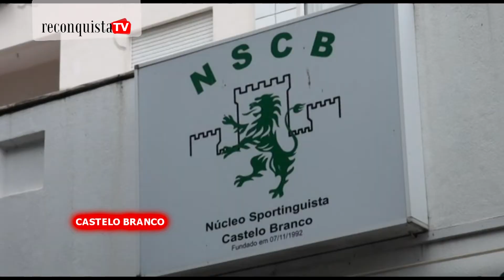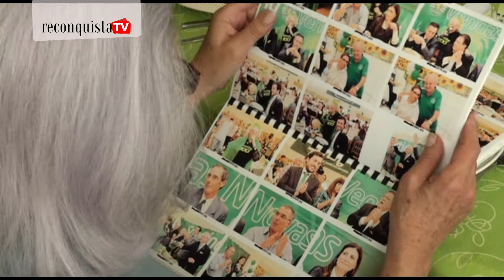Núcleo Sportinguista de Castelo Branco comemorou 20 anos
O Núcleo Sportinguista de Castelo Branco comemorou 20 anos juntando cerca de 300 pessoas ao almoço e algumas caras conhecidas das diversas modalidades do clube.
Godinho Lopes, o presidente do Sporting, foi um dos convidados de um dia que começou na sede do núcleo, com uma sessão de autógrafos em que participaram os atletas olímpicos Rui Silva e Francis Obikwelu mas também os futebolistas Cédric Soares e Pereirinha.
A festa dos sportinguistas reuniu os núcleos da Beira Interior e ficou marcada pela atribuição dos galardões "Garra de Leão" a Mário Moniz Pereira, Aurélio Pereira e Fernando Mendes.